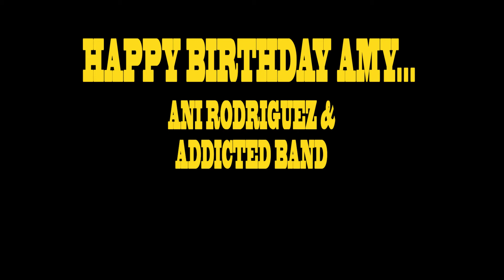Promo concierto HAPPY BIRTHDAY AMY 2014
Cámara y edcición: Ana Balcázar

Interpretación musical: Ani Rodriguez & Addicted band

El día 14 de Septiembre, como todos sabemos es el cumpleaños Nº 31 de nuestra Diosa del Soul: Amy Winehouse, y como todos los años lo celebraremos a lo grande con un gran Tributo junto al gran Robin Banerjee desde Londres (Guitarrista Oficial de Amy), ya que con èl será más emocionante escuchar los grandes éxitos como: “Rehab, Tears dry on their own, Love is a losing game, You know I’m no good, Back to black” entre otros…

Y como ya saben… este concierto es “SOLO PARA FANÀTICOS”…
Ahí nos vemos ;)

Fecha : Sábado 13 de Septiembre
Hora : 10pm
Lugar: Lion's Head - Restaurant Bar & Rock n' roll Club
Av. Grau 268 - Barranco

General : S/.80
Vip : S/.120 (20 asientos)

Venta de entradas al:
Tlf. 370 5231 (a partir de las 3pm)

…CAPACIDAD LIMITADA…

DECLARACIÓN DE DERECHOS DE AUTOR. Todo el contenido visual de este video es propiedad exclusiva de CORTO.CIRCUITO.AUDIOVISUAL, y no ha sido creado con la intención de sobrepasar las leyes de copyright, no reclamamos derecho sobre la música o el show. Por lo tanto, no debe producirse una disputa reclamada por youtube en este video.

Amy Winehouse tribute by Ani Rodriguez & Romy Ballumbrosio
Video corto.circuito audiovisual (Ana Balcázar - Robert Matheus)
Delfus Bar. Miraflores, february 8th 2014
Song "Wake up alone"

COPYRIGHT STATEMENT. All visual content in this video is solely property of CORTO.CIRCUITO AUDIOVISUAL, and is not intended to surpass any copyright law. We do not claim rights to the music or the show. Therefore, a dispute claimed by youtube on this video should not occur.